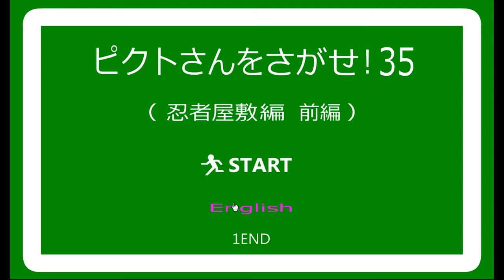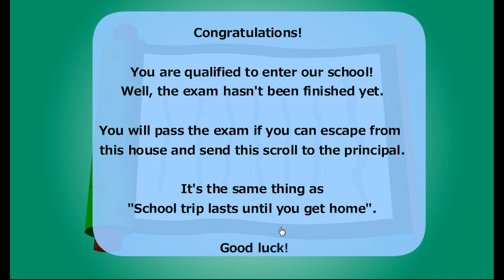No1Game's Find the Escape-Men 35 in the Ninja House vol. 1 Walkthrough